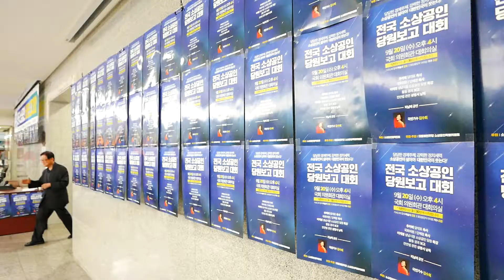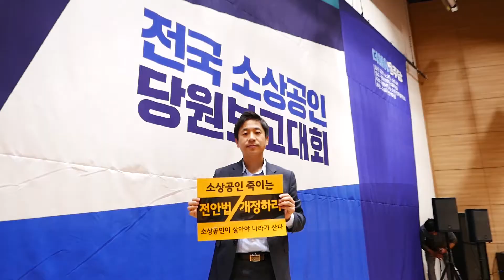전안법 입법 통과를 위한 성명서 발표 in 국회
더불어민주당 소상공인특별위원회에서 주관하는 행사에서 특별히 전안법 입법 통과를 촉구 하는 성명서를 발표 하게 되었습니다. 이날 더불어민주당 대표 추미애의원,최영선의원, 박원순 시장,이재명시장님 등 많은 정치인분들이 참석 해 주셨고 수 많은 소상공인들이 힘을 모아 한 목소리를 내었습니다 ..

글로벌셀러 최대의 커뮤니티 - 글로벌셀러창업연구소

해외구매대행 사업자를 위한 대량등록 솔루션 엔토스(ntos)

아마존 Amazon 셀러를 위한 마케팅 솔루션 AMT